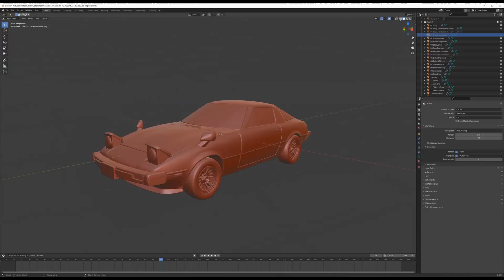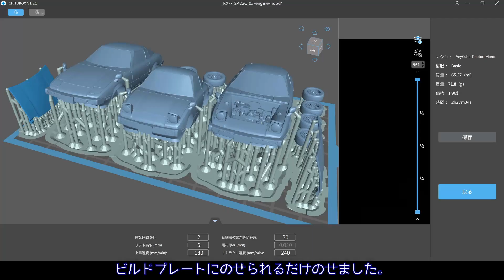3Dプリンターで作るサバンナRX-7のミニチュアモデル [Blender]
Scale 1/64,
Design tool: Blender
3D printer: Anycubic Photon Mono

マイクロエースのプラモデル。

Narration by 音読さん